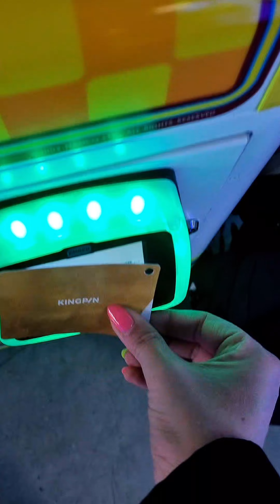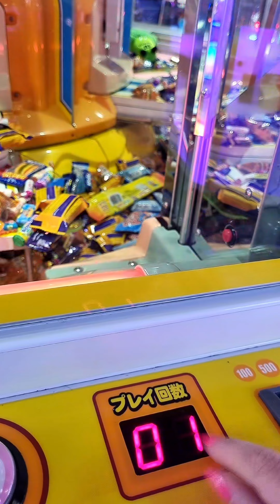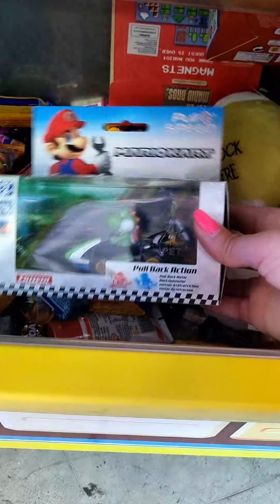CANDY PUSHER JACKPOT BIG SWEETLAND - EASYYYY JACKPOT!!!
Angel Crew we are playing the Big Sweet Land today at our favourite venue KingPin Macarthur  @KingpinPlay  (Replay TikTok Highlight - BIG SWEET LAND)

As school holidays in Australia are approaching check out

KingPin's Ultimate School Holiday Pass:
* 2 activities - KingPin is not only bowling, it's an entertainment venue!
* $20 food/drink - Keep those grumbling tummy's at bay with their Yummy menu!
* $40 Arcade Games -This is a NEW/ EXCLUSIVE add to KingPin Passes
* 200 Arcade tickets to redeem a prize from the prize area!

For only $55 per person (over $100 worth of value)

We play the candy pusher, trying for a sweet candy pusher jackpot, will we hit the candy pusher jackpot and win lots of chocolate from this candy pusher
This candy pusher game doesn't require any arcade hacks. We will show you how to win at the claw machine.
Arcade hacks, chocolate pusher candy pusher game is our favourite game to play.
We usually like having fun at the big sweet land claw machine.
Candy claw machine jackpot with a claw machine so sweet.
Like a giant coin pusher, and not as big as the big sweet land machine.
How to win at this arcade chocolate claw machine candy pusher.
Arcade jackpot at the candy pusher, candy pusher claw machine.
What is your favourite chocolate at the candy pusher?
Will you share your candy pusher haul? or do you eat all the chocolate that you win at the candy pusher?
Japanese candy pusher, which is your favourite, a normal chocolate candy pusher or the big sweet land candy pusher? Candy pusher claw machine jackpot.
Do you have arcade hacks to share? Let me know your arcade hacks you have to win big at the arcade candy pusher claw machine.
Candy pusher another win at this fabulous chocolate candy pusher.
Claw machine jackpot at the claw machine. Another win at the candy pusher.